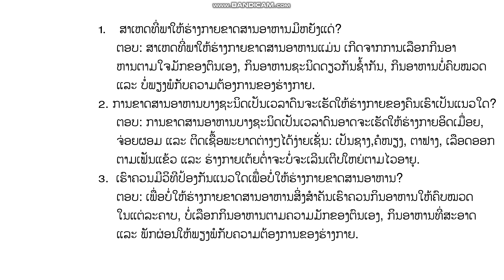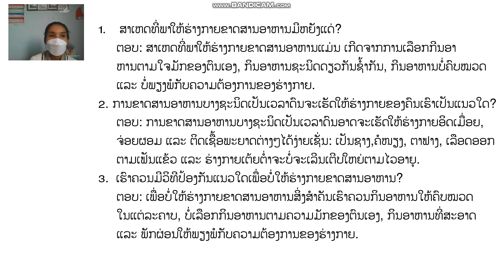ໂລກອ້ອມຕົວ ປ 3 ບົດທີ9 ຄລິປ3 15 12 21